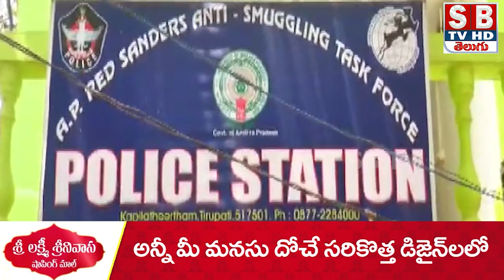25 లక్షల రూపాయలు విలువ చేసే పది ఎర్ర దుంగలతో పాటు ఒక అంబులెన్స్ స్వాధీనం